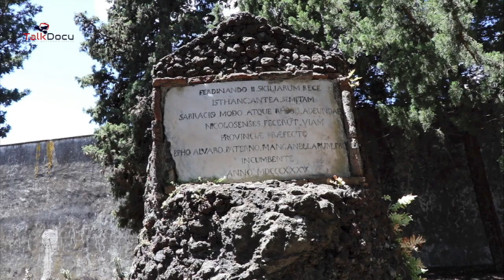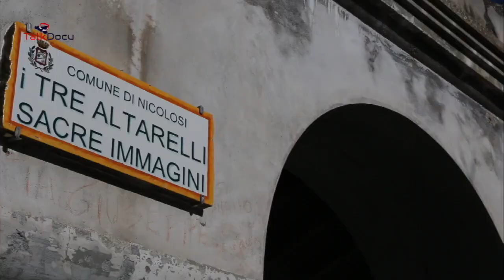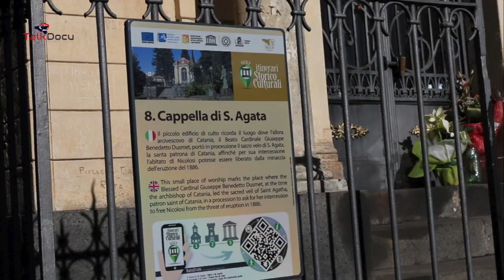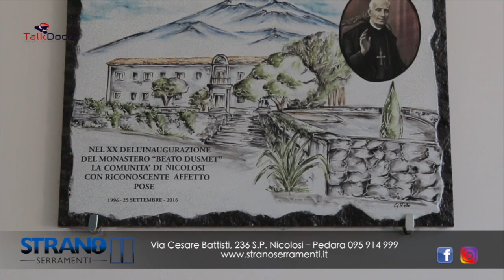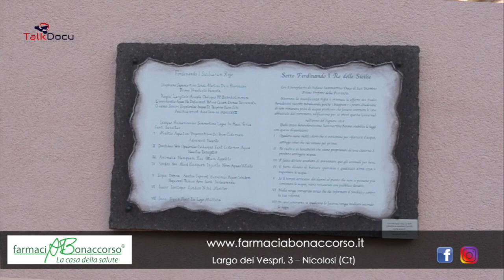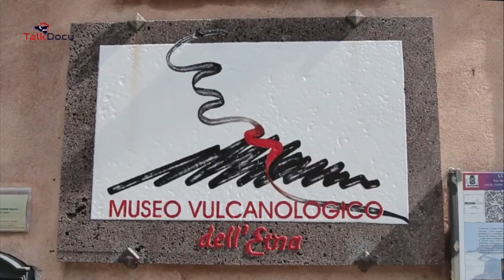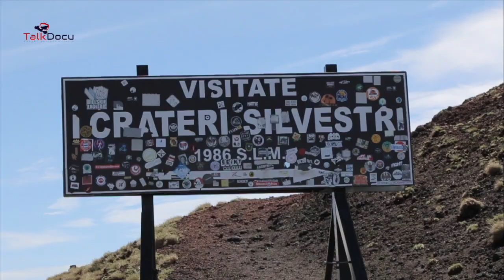TalkDocu - Nicolosi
Ancora una volta TalkDocu Vi racconta una provincia ricca di passato, storia e fascino e lo fa con la passione di sempre raccontandovi Nicolosi la Porta dell'Etna.
Nicolosi è un territorio assolutamente meraviglioso, suggestivo. Vi mostreremo paesaggi affascinanti e singolari strettamente legati agli eventi vulcanologici. Ancora oggi, Nicolosi, rimane la meta più ambita dai turisti di tutto il mondo ed il collegamento con il vulcano Etna, che lo domina,  è  assolutamente inevitabile. Ringraziamo il Comune di Nicolosi per il patrocinio del progetto ed il Sindaco Dott. Angelo Pulvirenti per aver creduto per primo alla nostra ormai consolidata iniziativa ed il dott. Giuseppe Mazzaglia, storico e scrittore nicolosita. Ma sopratutto ringraziamo gli imprenditori e gli sponsor che hanno permesso questa produzione: le sorelle Borzì di 7bello Mobili, il sig. Nino Pappalardo di Antico Orto dei Limoni, Il sig. Claudio Strano e la Sig.ra Bruna Aiello di Strano Serramenti, il Dott. Mario Bonaccorso della Farmacia Bonaccorso, la famiglia Sapia di B&B A'Muntagna ed il sig. Sergio Giuffrida di Servolare17; tutte aziende di Nicolosi.

Talk Communication